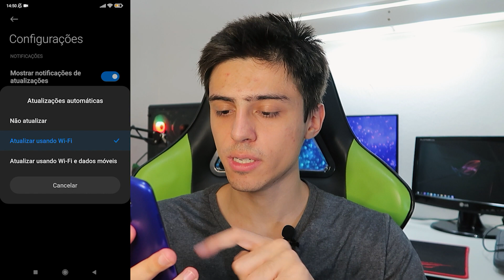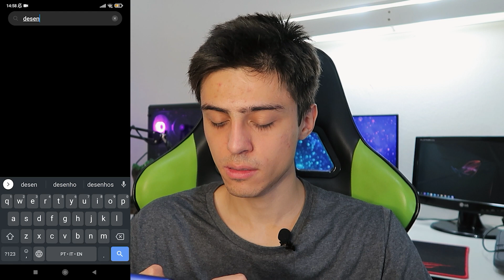COMO RESOLVER XIAOMI REINICIANDO/TRAVANDO/NÃO LIGA, e OUTROS PROBLEMAS..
COMO RESOLVER OS PROBLEMAS MAIS POPULARES QUE VEM OCORRENDO EM CELULARES XIAOMI, COMO REINICIALIZAÇÃO, TRAVAMENTOS, CARTÃO NÃO FUNCIONA, ETC..

Tempos:
0:00 - Introdução
0:52 - Resolver Travamentos / Bugs
2:31 - Problemas com o sistema
3:31 - Apps não abrem / fecham / travam
4:34 - Xiaomi Reiniciando / Não Liga ( MAIS POPULAR )
5:40 - Xiaomi Desligando / Cartão SD não Funciona
7:05 - O que salvou meu Xiaomi
7:28 - Comentários Finais